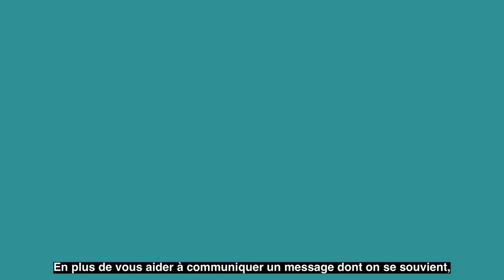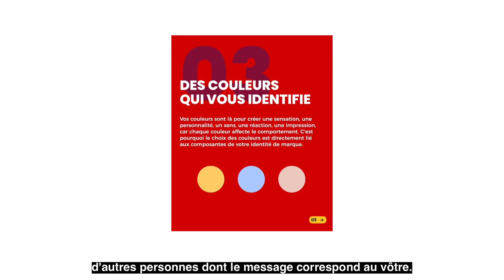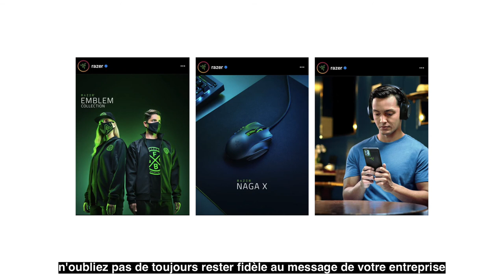L'IMPORTANCE DU CONTENU VISUEL - ÉPISODE 4 (SAISON 1)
Il faut beaucoup d'efforts pour créer un contenu attrayant. Mais la création d'un élément de contenu n'est que la moitié du travail; le reste réside dans la manière dont vous publiez le contenu.

Il existe des moyens intelligents de le faire, et des moyens moins intelligents. Cela vaut la peine d'apprendre la différence.

Il n'y a pas de plus grande frustration que d'avoir un contenu génial qui ne gagne pas en popularité ou en engagement. Mais c'est exactement ce que vous risquez si vous ne réfléchissez pas suffisamment à la manière dont le contenu est publié.

Faites les choses correctement et vos messages recevront le niveau d'attention qu'ils méritent !

👉🏽 Selon une étude, les gens étaient 80% plus susceptibles de lire un contenu simplement parce qu'il incluait des visuels colorés.

👉🏽 Une autre étude a révélé que le contenu avec des images pertinentes recevait 94% de vues de plus que le contenu sans images.

➡️ Le contenu visuel renforce la confiance
Vous travaillez dur pour favoriser la confiance de vos clients. Et pour cause, les consommateurs sont plus susceptibles d'acheter auprès de marques en qui ils ont confiance.

La bonne nouvelle est que la collecte et l'affichage du contenu visuel de vos acheteurs peuvent vous aider à renforcer la confiance. En affichant des photos et des vidéos prises par vos clients, vous ajoutez une couche d'authenticité à votre site, montrant aux futurs acheteurs qu'ils peuvent faire confiance à vos produits et à votre marque.

En plus d'améliorer le trafic, le contenu visuel améliore également l'engagement du public:

👉🏽 Lorsque les gens entendent une information, ils ne s'en souviendront probablement que de 10% trois jours plus tard. Mais lorsqu'ils lisent des informations associées à des images pertinentes, ils se souviennent de 65%.

👉🏽 Des études de suivi oculaire ont prouvé que les lecteurs accordent plus d'attention aux images qui véhiculent des informations qu'au texte. Lorsqu'un élément de contenu en ligne comprend des éléments visuels pertinents, la plupart des lecteurs passent plus de temps à regarder les images qu'à lire le texte.

👉🏽 Lorsque les instructions ou les instructions comprennent à la fois du texte et des illustrations, les gens sont 323% plus aptes à les comprendre.

La chose la plus importante à retenir lors de l'inclusion de contenu visuel est qu'il doit être pertinent pour le sujet. Il ne suffit pas d'incorporer des images et des vidéos choisies au hasard - les lecteurs en ligne sont suffisamment intelligents pour reconnaître lorsqu'ils sont trompés.

Tous les contenus visuels ne doivent pas nécessairement être des graphiques détaillés ou des infographies approfondies, mais ils doivent au moins avoir quelque chose à voir avec le sujet en question.

📹 GUIDE VIDÉO
Introduction - 0:00
Maintenir l’intérêt - 0:006
L’importance des visuels - 0:23
Délivrer des visuels efficaces - 1:17
Remettez le social dans les médias sociaux - 1:35

❇️ RESSOURCES
Formations ►